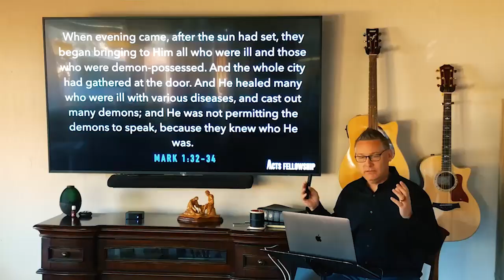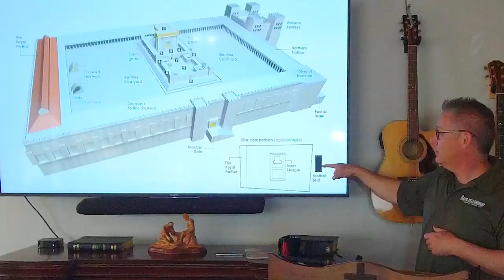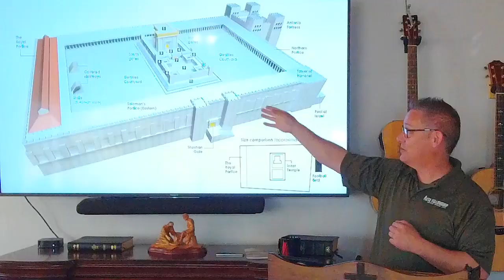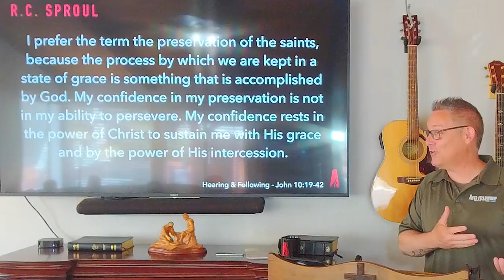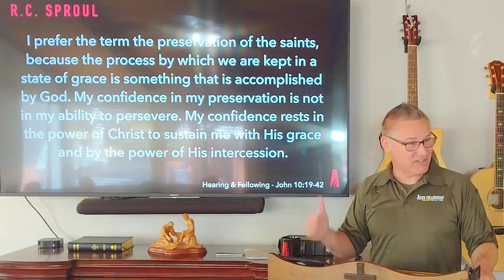John 10:19-42 - Hearing and Following - Acts Fellowship Susanville - Home Church - John Shuford